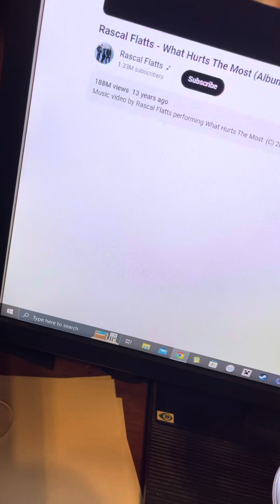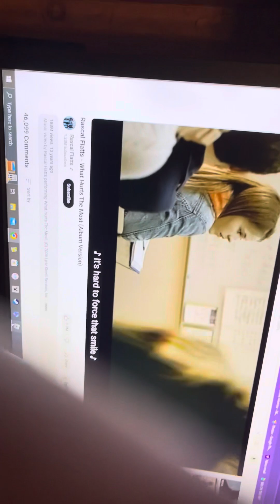Mike And Friends What Hurts The Most